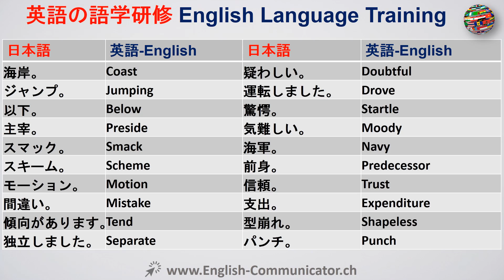#58 日本語での英語学習 Cambridge English 中津川市 別府市 喜多方市 嬉野市 山武市 日光市 桶川市 狛江市 笠間市 西之表市 阿久根市 亀山市 田原市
英語翻訳英語に日本語、日本語から英語へ。
文法演習コース無料オンラインYouTubeの英語コースは、金融英語ILEC法律英語言語学ITASA国際ケンブリッジオックスフォード英国アメリカ皮層のあるディプロマ初級英語上級英語研修IELTSケンブリッジ国際英語力試験システムILEC国際法英語検定ICFE国際証明書を学ぶ学ぶリスニングライティングスピーキングを読みます英語KETキー英語のテストKET CAMBRIDGE英語圏のディプロマ資格MELABミシガン英語評価バッテリーMETミシガン英語テストBULTASビジネス英語のテストサービスPET予備英語テストPET予備英語テストケンブリッジ言語の証明書を、英語発音の評価ITEP国際テストを話す科学アシスタント話し言葉の外国語TSEテストとしてTELC英語の英語テストのヨーロッパ言語証明書TEP試験の学習オンライン無料で無料で英語を学ぶ料無料オンラインの英語英語の文法の英語のことわざ学習PTEピアソンテストは無料で学習英語
English to Japanese ,Japanese to English Translation English Language.